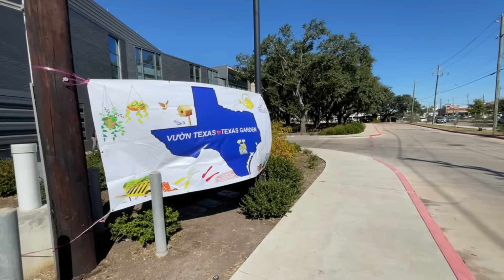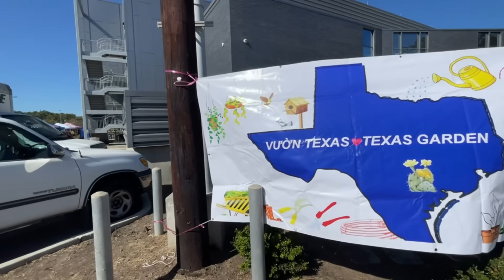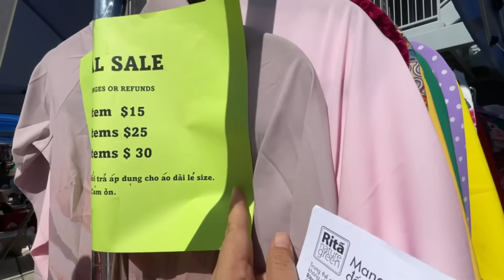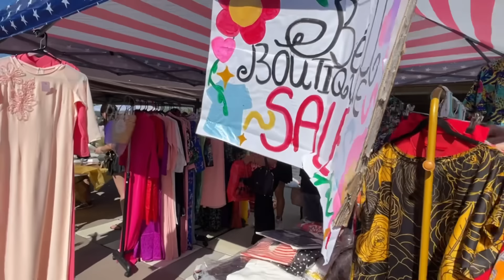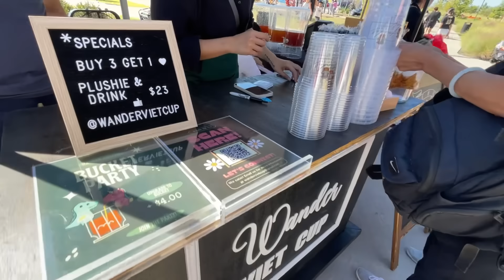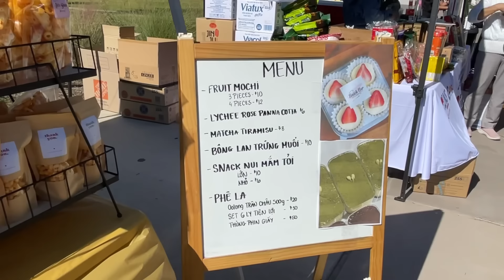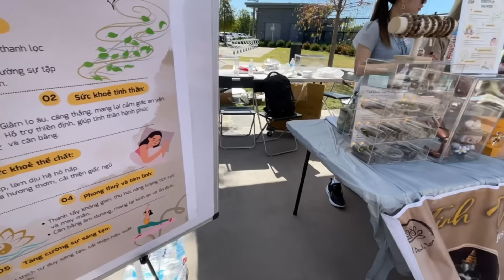Chợ Phiên Người Việt Đầu Tiên tại Houston, ở Alief Neighborhood Park gần Bellaire.